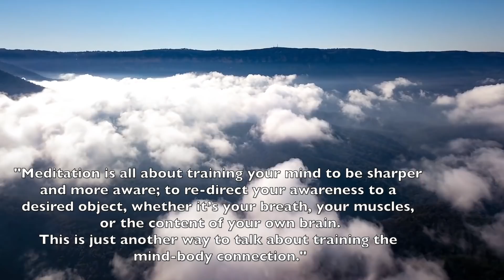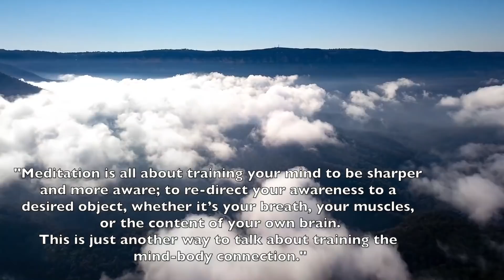365+ Days of Meditation/Visualisation - INSIGHTS | Blue Mountains, Australia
Quick 2 minute compliation of my mind, my meditation milestone, instagram/photoshoots + new mantra/personal philosophy.

I've been reading a lot of books lately, learning more and I want to translate these for you all in some sort of visual.

Enjoy more regular content. Goku.
Equipment Used:
GoPro
iPhone XS.
My Brain.